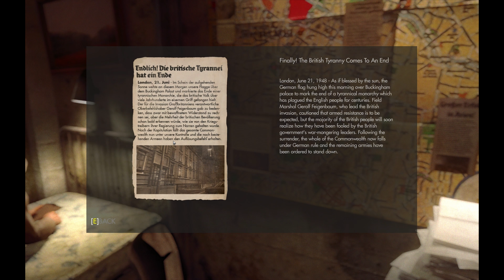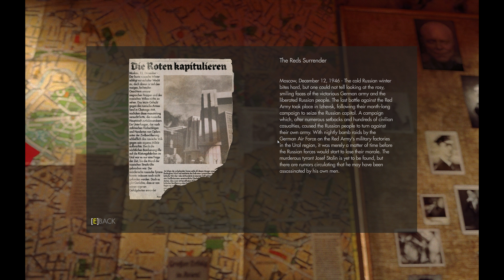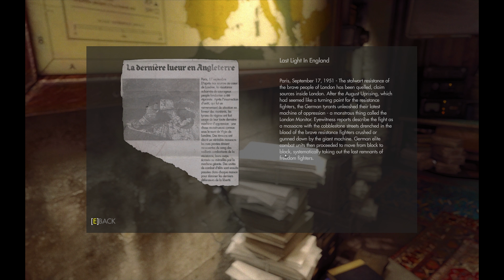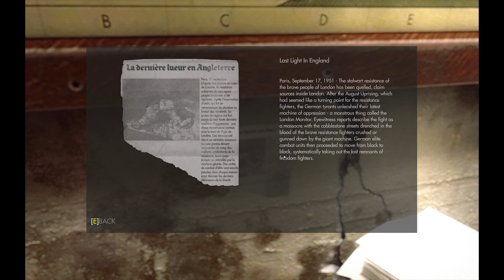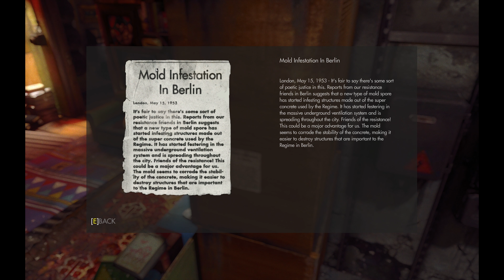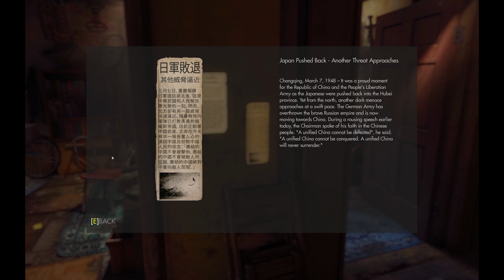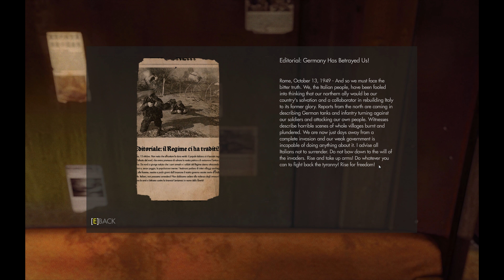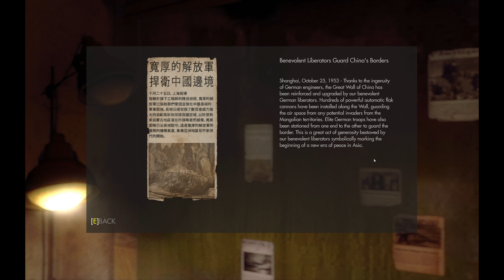Wolfenstein The New Order "Über / Wyatt" maxed graphics 4K / 2160p Walkthrough PART 10 - Resistance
Escaping from the Eisenwald Prison area and reaching the home of resistance fighters. Time to meet some new important characters!

Full walkthrough / playthrough / gameplay of Wolfenstein The New Order's Wyatt timeline. This walkthrough was played at the highest difficulty setting called "Über", recorded with Fraps at almost maxed out graphics settings at 1920x1200 and uploaded in 2160p (3840x2160) aka 4K aka the highest resolution Youtube has to offer! Playing for the first time (blind). Part 10 of 34. Playlist link: